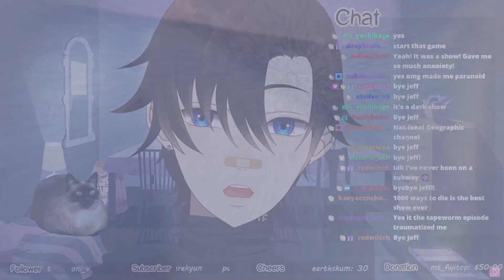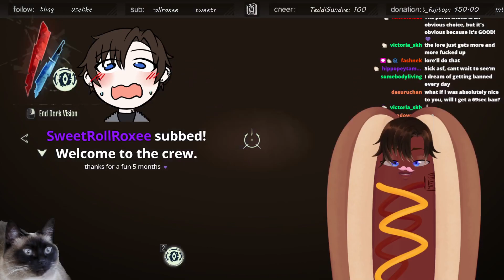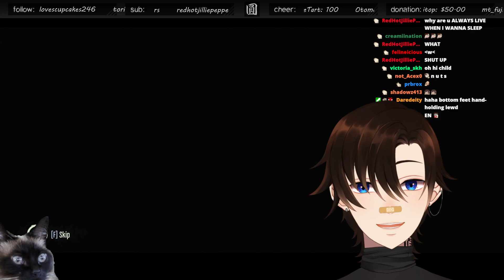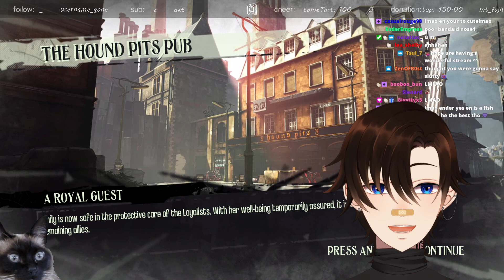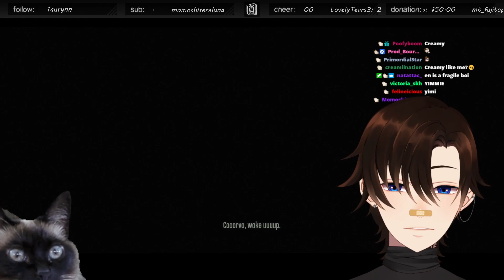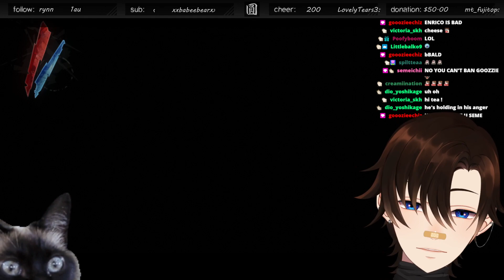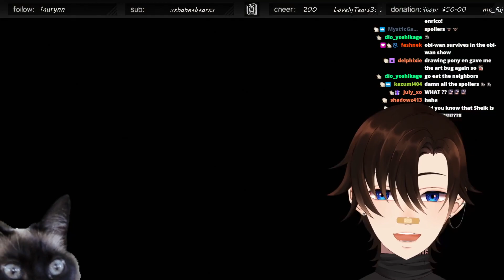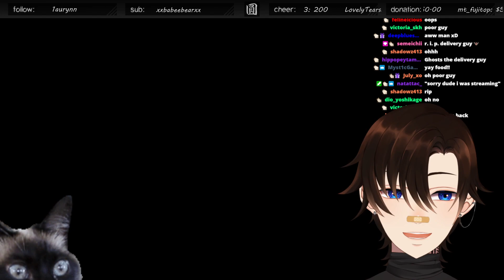Please let me live.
Games streamed: Dishonored.

'Sup, I'm Enrico (call me En). I'm a Vtuber who never stops talking and is tryin' to build a new crew. I would love for you to join me.